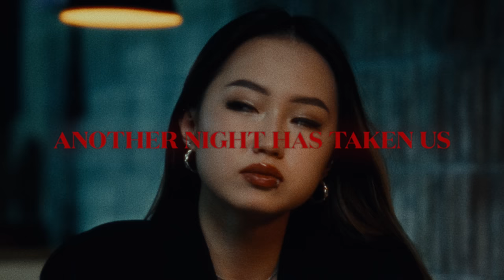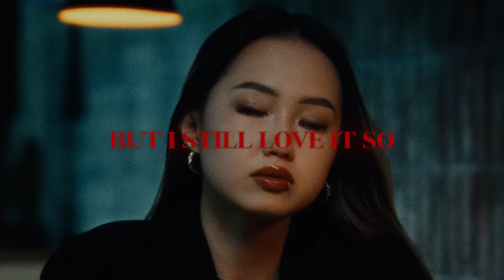Rakhim — Dangerous (Official Audio)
Rakhim — Dangerous

Producer - Palagin, Dyce, The Limba